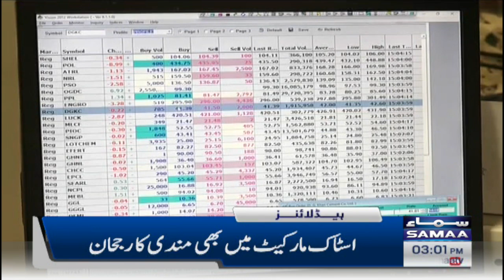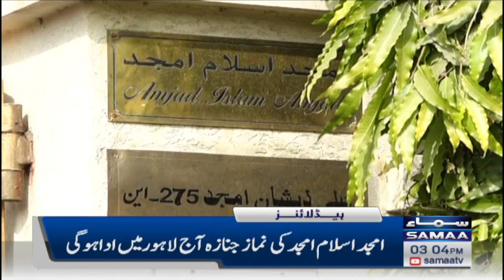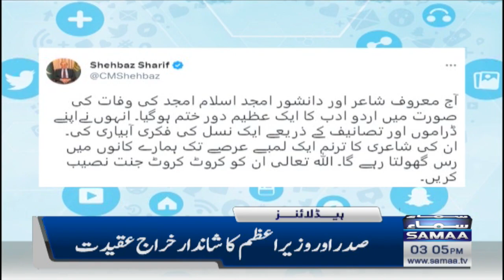Samaa News Headlines 6PM | SAMAA TV | 10th February 2023